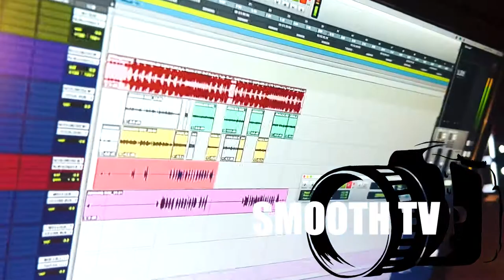B Money & Mcp Official " CAME & MADE A INSANE SONG !!! SMOOTHTV WAS THERE !!!